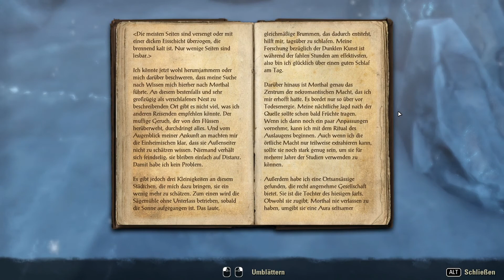ESO - Greymoor [Blind] [Deutsch] Part 60 - Die Brechung des Fluches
➤➤➤ Eine Frau wurde eingeeist. Und jeder den sie begegnet wird ebenfalls zu Eis. Die perfekte Abkühlung für den Sommer.

➤➤➤ Entwickler: Zenimax Online Studios
➤➤➤ Publisher : Bethesda Softworks [ZeniMax]
➤➤➤ Genré      : MMO-RPG
Kommentiertes Gameplay von Trilophysis [2020]